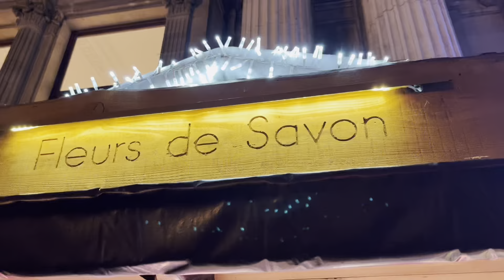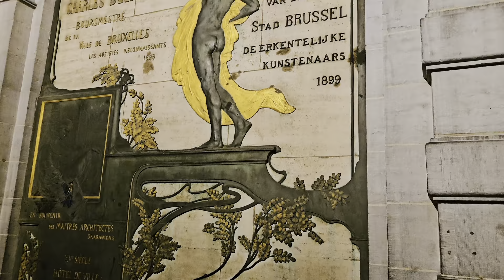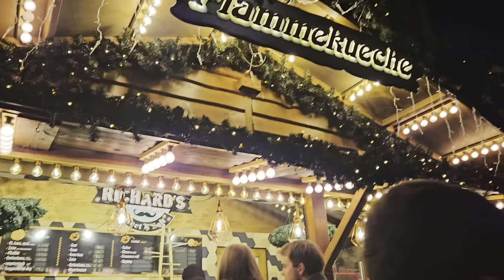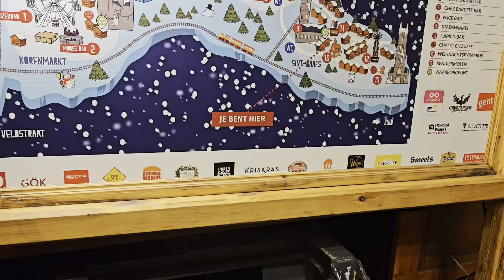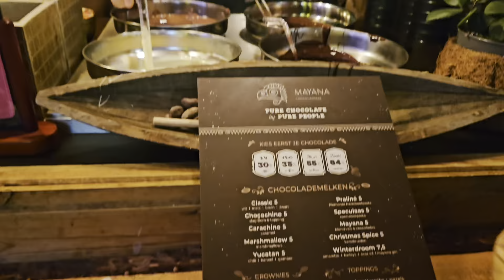Prices at Christmas markets in the Belgian cities of Brussels, Ghent, Ostend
Belgian cities before Christmas.